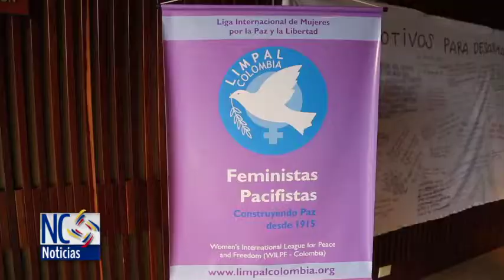Violencia contra la mujer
Las mujeres son víctimas día tras día de las armas, en 2016, 3.077 mujeres murieron de manera violenta.